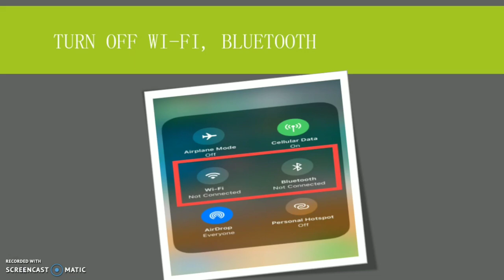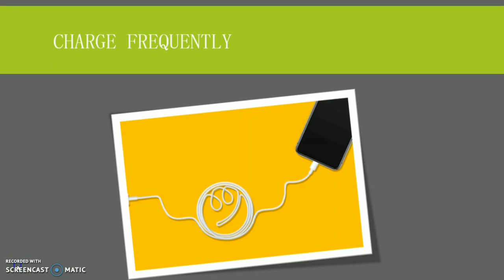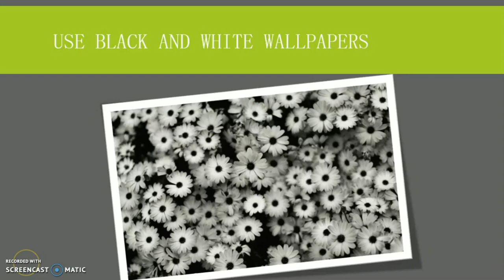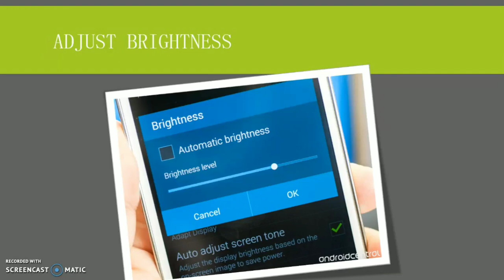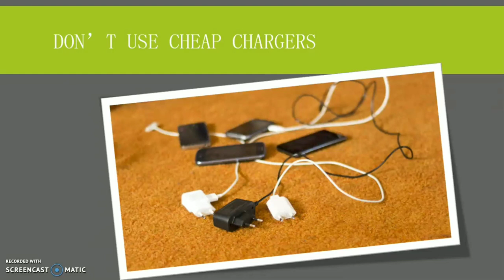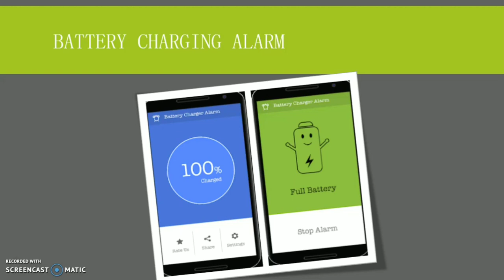മൊബൈൽ ഫോണിൻറെ ബാറ്ററി ലൈഫ് എങ്ങനെ കൂട്ടാം|| How to improve mobile battery life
Battery life is the biggest issue faced by all smart phone users. Most of us have misconceptions on how to make our battery charge stay longer. So let's today discuss this topic,

This video will help you to understand more on how to properly charge your mobile phones so that your battery life will stay longer.